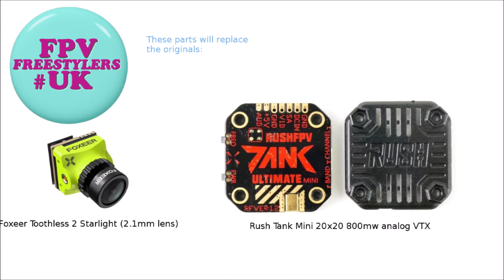[TCMMRC Overfrequency 2.0 REBUILD] - First 5" and it's getting pimped.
I got a bit trigger-happy on Aliexpress the other day and now I have all of this coming in the post.  I plan on making the swapover look clean and make it bombproof lol.  It's my first 5" after all, I'm gonna crash it lol.

S=U=B=S=C=R=I=B=E

QUAD/s :- DarwinFPV Freestyle 2.5" BNF- (ELRS, 600mw VTX & Runcam Nano 4, 2S)
          Axis Flying Manta 3.5" bnf (ELRS, Rush Tank Mini 800mw VTX, Foxeer Toothless 2 Starlight 2.1mm Lens, 4S)

RADIO CONTROLLER :- BetaFPV Lite Radio 3 PRO (ELRS)

GOGGLES - Skyzone Cobra X V2 (Analog w/DVR HIGHLY RECCOMEND over sheap goggles, you'll end up wasting money like me lol.)

Advice for noobs,  dont cheap out on goggles or radio as you'll end up getting fed up and ordering way more expensive ones lol,  it's better to buy mid range stuff at the bare minimum if you can afford it.

Cheaper goggles that are decent: search "EV800D box goggles with DVR"  slightly cheaper.  BANGGOOD and ALIEXPRESS stock the vast majority tbf, watch out for dishonest resellers/dropshippers charging more than rrp.

All audio is either original or sampled from the Youtube Audio directory.

B=Y=E=!=!=!